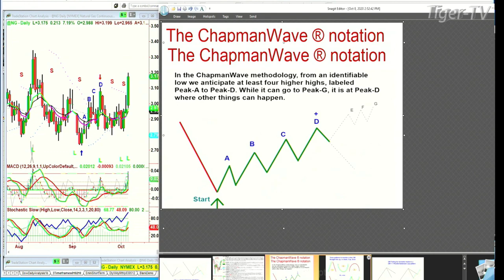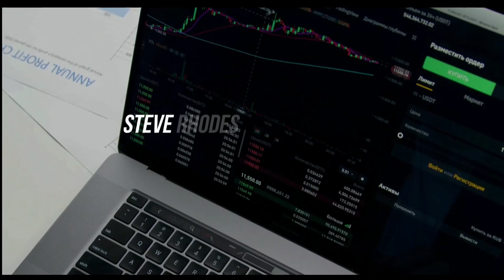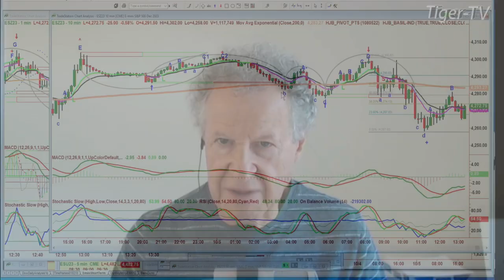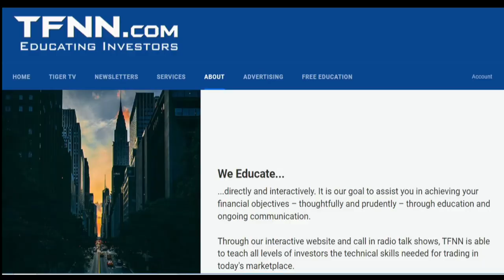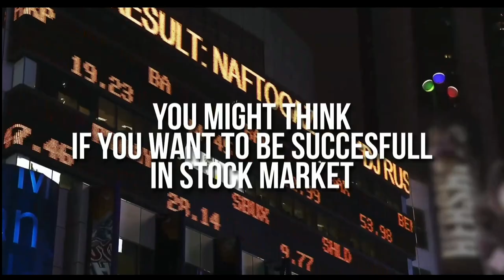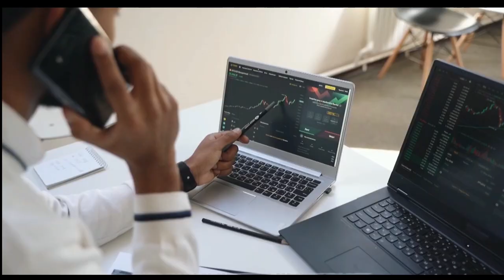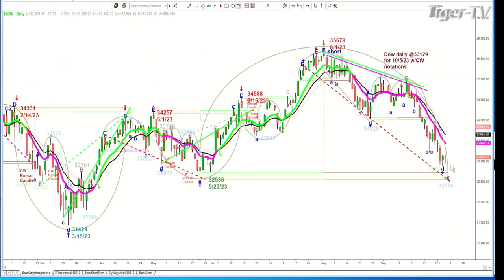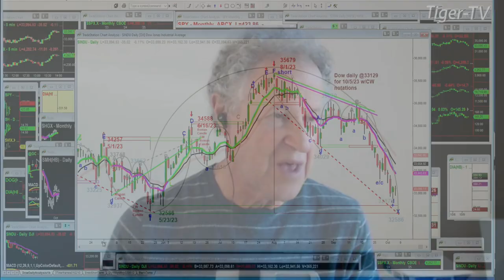October 5th, Trade What You See with Basil Chapman on TFNN - 2023